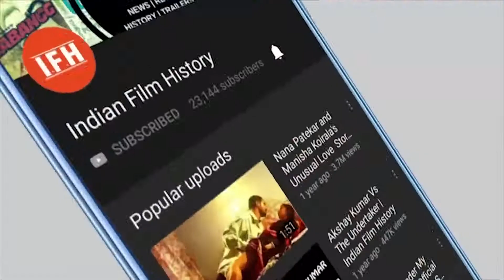Bipasa Basu's Beach Pictures With Hubby Goes Viral | IFH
Address:
1/3,Shere Punjab Colony,
Andheri East.
Mumbai 400 093
India.